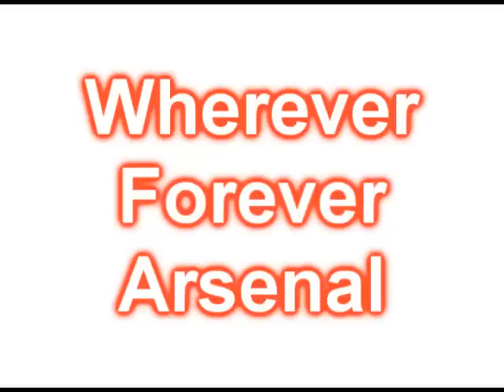Arsenal FC-Unofficial song